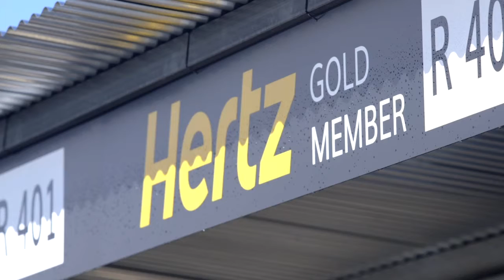Hertz Multibrands | Jobbio